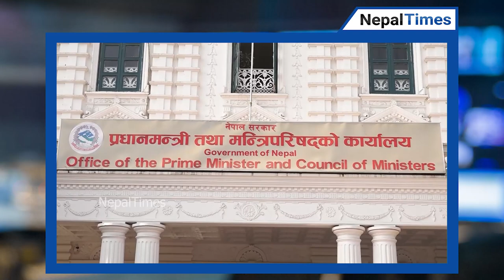मान्छेले मान्छेलाई कहिलेसम्म विभेद गर्ने ? || Nepal Times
जातिय विभेदलाई अन्त्यका लागि र समावेशीताका लागि यति संख्यालाई दलमा, सरकारमा, सरकारी समयन्त्रमा समावेश गरायौं । जातिय विभेद र छुवाछुत गर्ने यतिले यस्ता सजाय पाए । समाजमा अपहेलित भएका वर्ग, समूदायसंग मिलेर हामीले यो यो काम गर्यौं भनेर सानै भएपनि तथ्यांक देखाए पो ए नेताहरु, दलहरु, राज्य, सरकार साँच्चै संवेदनशिल बनेछन है, काम गर्न थालेछन है भन्ने हुन्थ्यो

Produced By: Nepal Times Media Private Limited
News Edited By: Harihar Nepal
Presented By: Rashmita Udash
Video Edited By : Nepal Times